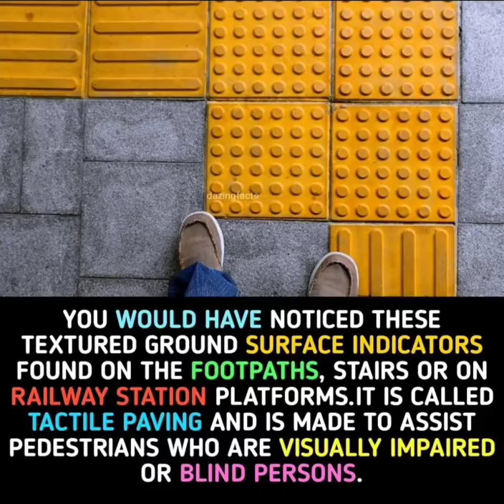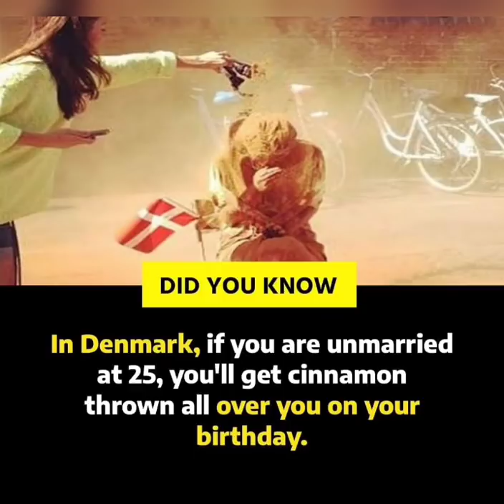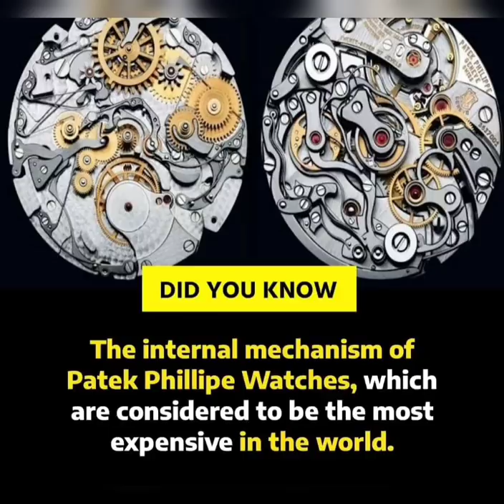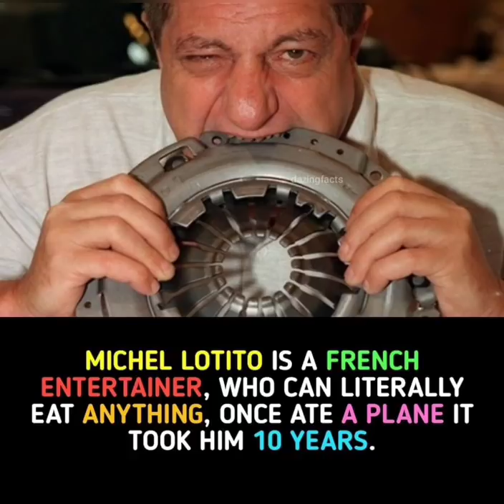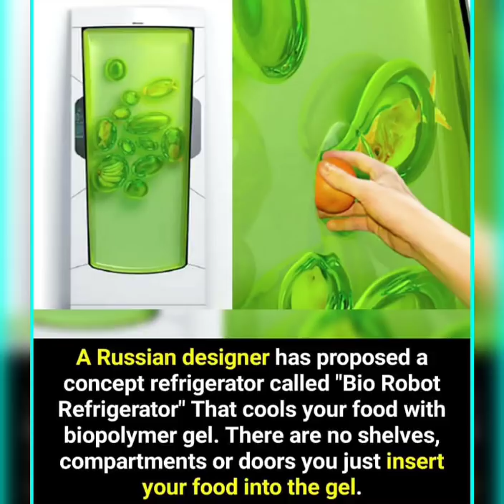100 Did You Know Facts 😯